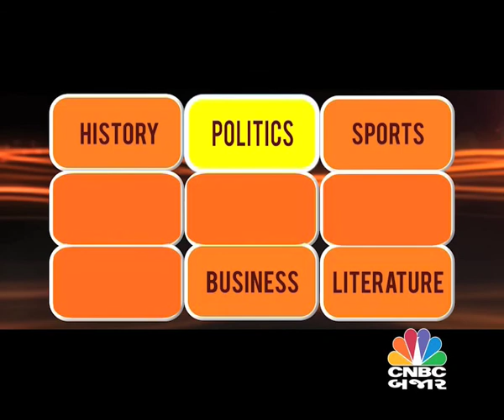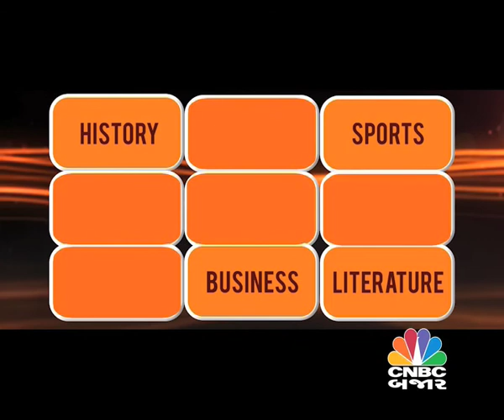iQuest Semi Final 1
All India quiz competition for schools